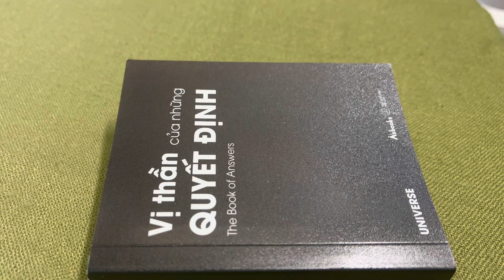✨Thông điệp ngẫu nhiên✨